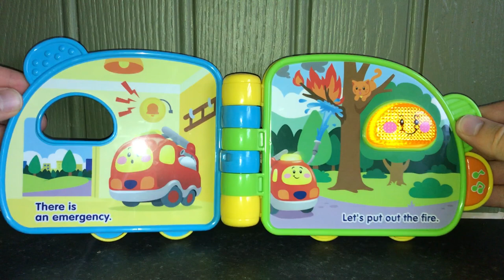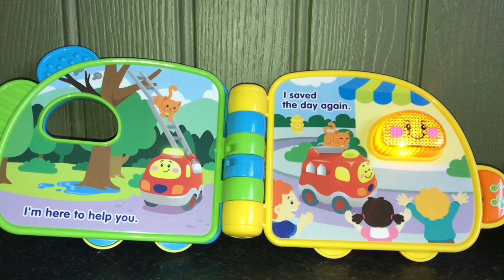Vtech Children's Fire Engine Electronic Talking Musical Story Book Video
Children's Fire Engine Electronic Talking Musical Story Book Video.
Made by V-tech.
Memory Lane Toys & Games.